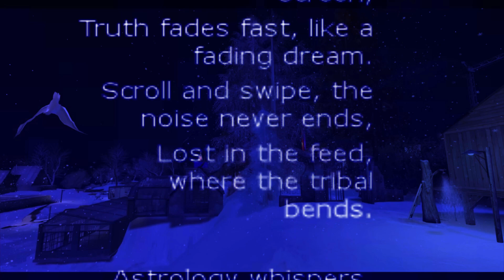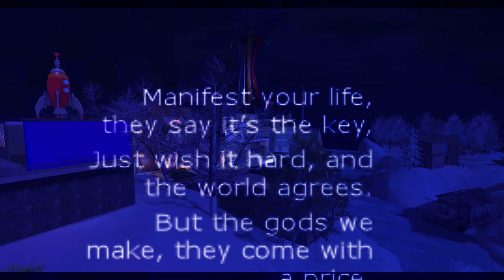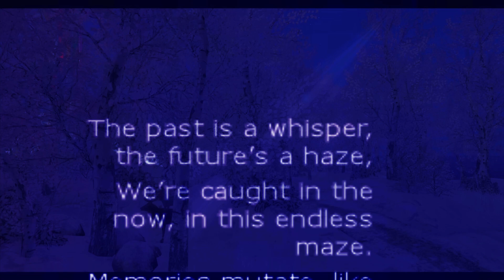Post Information Blues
"Post-Information Blues" is the first song in the playlist "Some Season - songs for no particular season" both on Youtube and Suno plus also in my first created Persona "Apmelina"